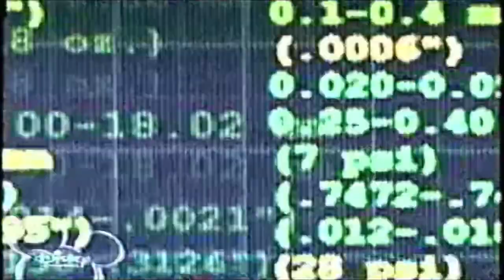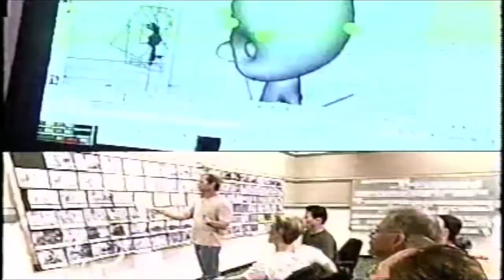Movie Surfers 2000’s upfront